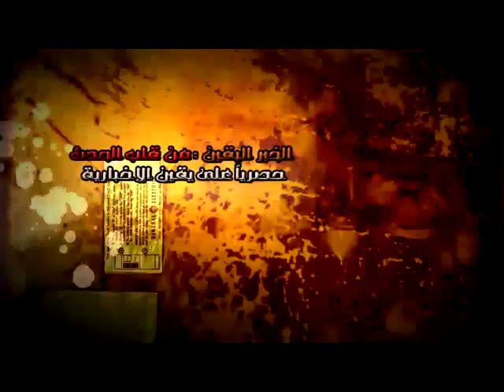حمزاوي نحن بين اختيارين ؟ إرادة شعب -حزب ديكتاتوري.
عمرو حمزاوي - نحن بين اختيارين ؟ إرادة شعب حزب ديكتاتوري.
مؤمتمر نقابة المحامين شبكة يقين من قلب الحدث 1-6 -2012